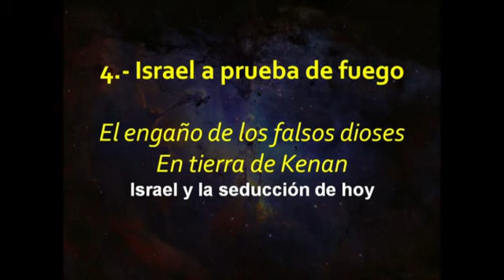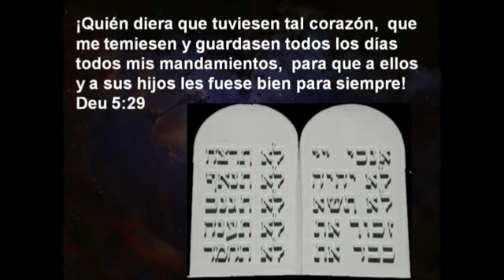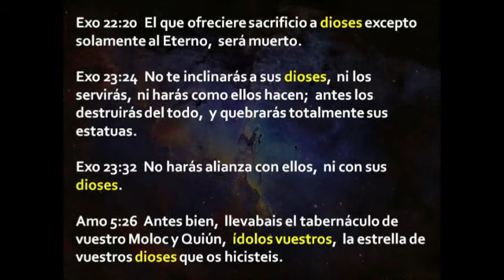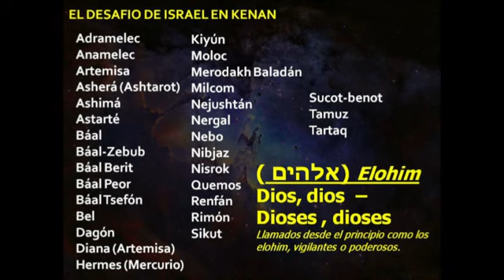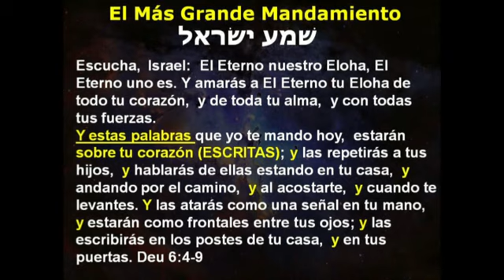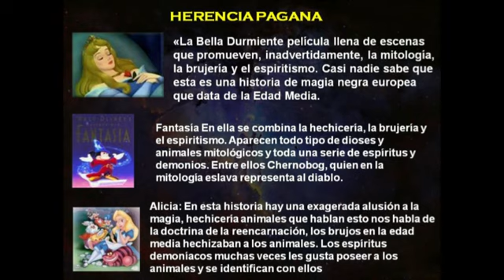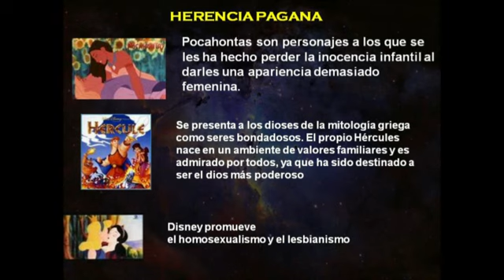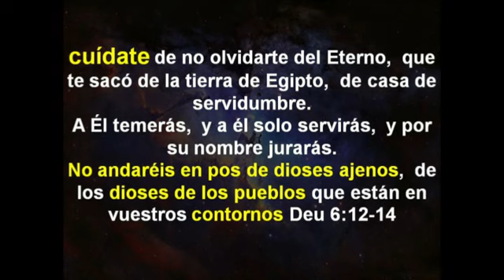Ángeles Caídos Cap 4 Israel a prueba de fuego 5/10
TODOS los estudios en este canal pertenecen a CIELOS NUEVOS Y TIERRA NUEVA. Es un grupo independiente, es ajeno y/o está desvinculado completamente a iglesias, grupos de raíces hebreas, kehilot, sinagogas, etc etc.
Para más informes puede dirigirse a Antonio Miranda desde la página

La Serie Ángeles caídos toca algunos puntos de cómo la intervención angelical mencionada en Génesis cap 6 ha afectado al ser humano hasta nuestros días, la maldad que existe en el ser humano fue injertada por una simiente perversa y ha hecho que generación a generación la humanidad entre en decadencia, lo más lastimoso de esto es que la inclinación al mal que se origina de esta intervención angelical es más fuerte que la inclinación al bien, es por eso que hasta nuestras fechas la humanidad va hacia la perdición antes que a la salvación. Examinemos algunos puntos sobre las cuestiones celestiales que le corresponden al ser humano y su Creador.